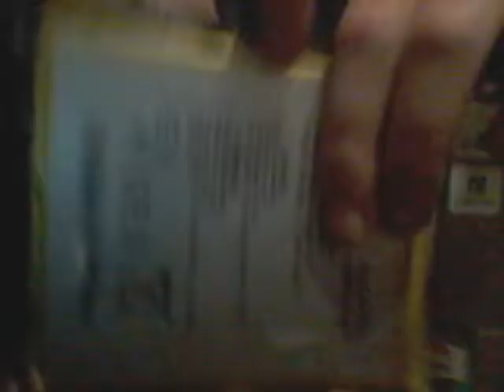DESTROYING STUFF PART 2 SMASHING TABLET